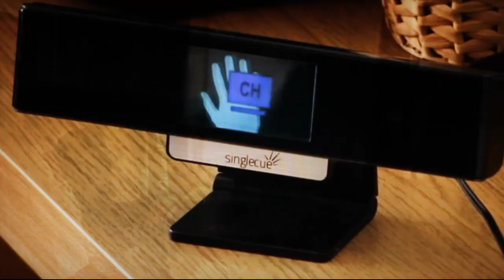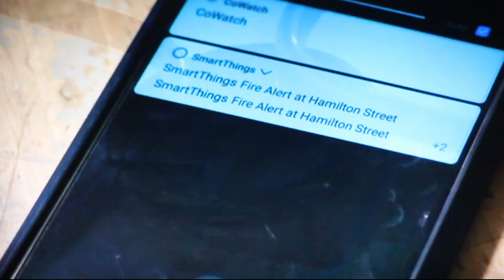Innovate Trust Smart House - ITV News